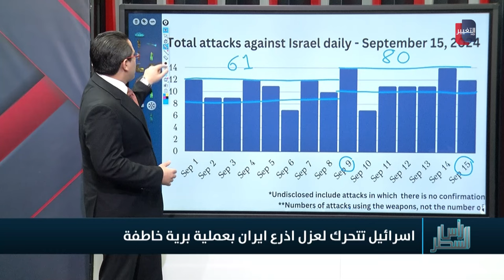قادة جيش اسرائيل يضغطون للتوغل في لبنان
قادة جيش اسرائيل يضغطون للتوغل في

موقع قناة التغيير الفضائية  الالكتروني